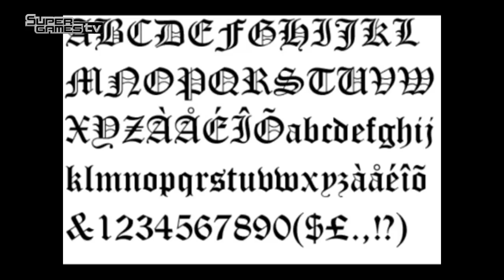Barlows WoW-Blog | Der Druide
Barlows Kommentar zum Druiden in WoW

Ihr wollt zu den Unterstützern von SuperGamesTV gehören? Kein Problem. So geht´s:

Wir freuen uns, wenn Ihr Eure Videospiele oder andere Artikel, die ihr bei Amazon kaufen würdet, über unseren Link kauft. Kostet für Euch dasselbe, wir bekommen aber einen geringen Anteil ab.

Alles für Barlows Hunde

Video - made by exedice